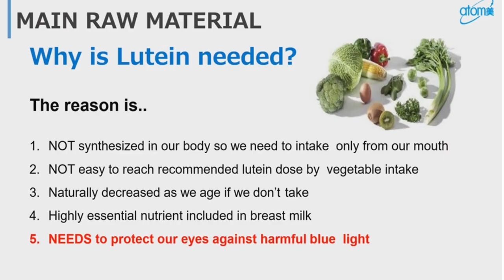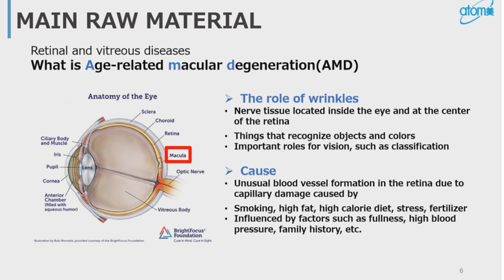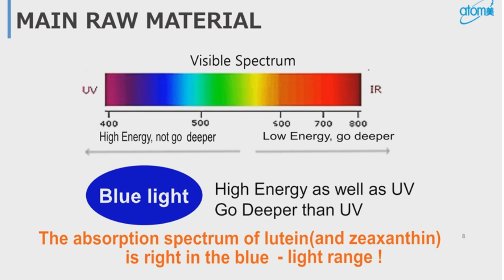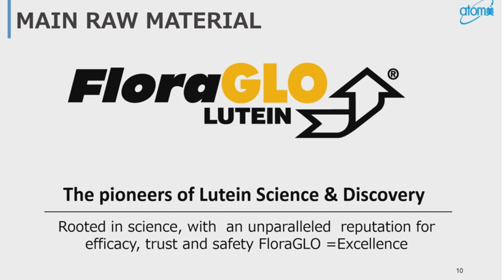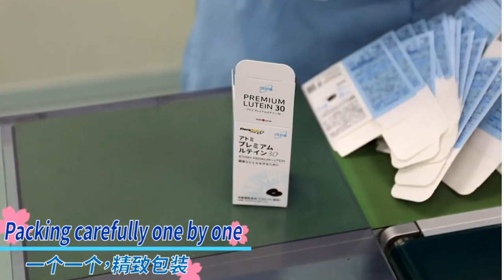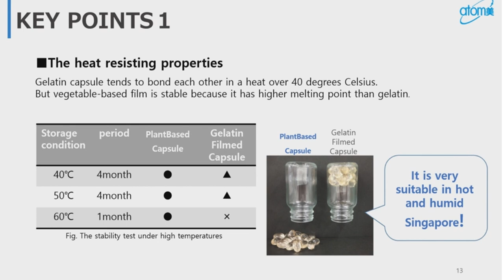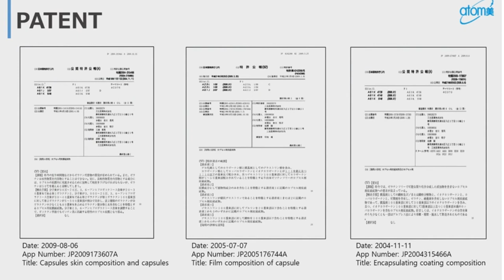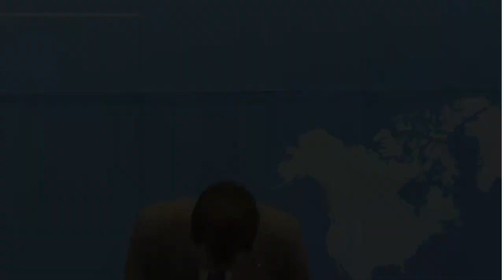Product Introduction by Park Han Bich Atomy Japan Country Manager - Korean with English Translate